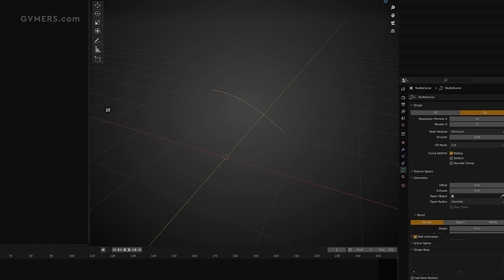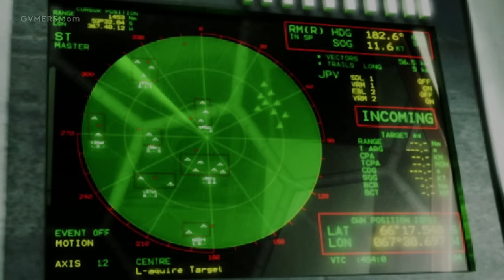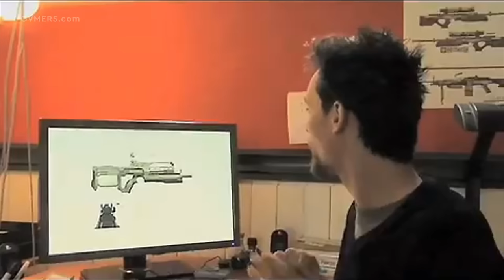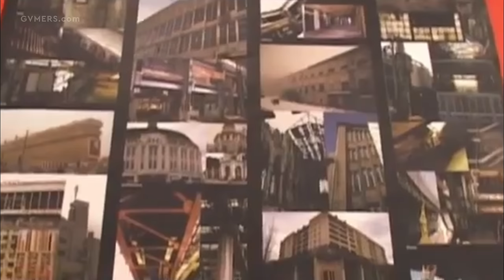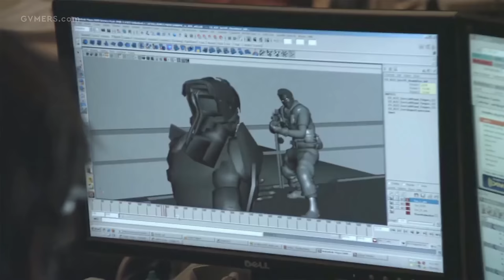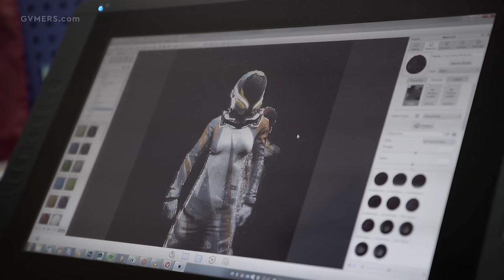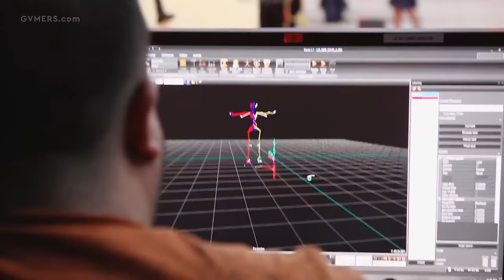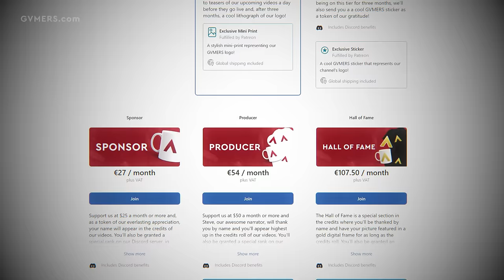The Rise and Fall of Killzone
The summer of 2003 abounded with talk of Ford’s supposed “Ferrari Killer,” the 2004 GT40. A faster, quicker-to-brake counterpart to the Ferrari 360 Modena, the Ford’s high-performance race car certainly dressed to impress. But a Ford was still a Ford matched against Ferrari. At the same time, another killer of a premiere brand lurked in the shadows, awaiting its chance to pounce on the competition. Sony’s Killzone played terminator in this scenario, its prey the game-changing Halo: Combat Evolved from Bungie and Microsoft.

Months of rumors about the so-called Halo killer generated enough hype to reach a fever pitch before Sony even formally unveiled its new first-person shooter. Premature reports described the game as the perfect cross between Halo and SOCOM; claims of advanced technology, spectacular graphics, and destructible environments heightened the anticipation tenfold. More importantly, PlayStation faithful were thrilled with the prospect of its purported online multiplayer capabilities.

Killzone’s official announcement amplified the anticipation, yet its eventual deployment fell short of the unrealistic expectations. This would ostensibly become the status quo for Killzone going forward—marketing cycles that promised generation-defining experiences but arguably amounted to shooters of the slightly above average variety. In this way, Sony’s flagship FPS series never competed with that of Microsoft’s in a traditional sense. It carved out its own niche, with six adventures launching across a nine-year period. But in the end, Killzone was still Killzone matched against Halo. And it hardly helped that the former battled false advertising claims on more than one occasion.

This is the rise and fall of Killzone.

0:00 Intro
2:16 Killzone
13:12 Killzone Liberation
18:24 Killzone 2
28:34 Killzone 3
35:25 Killzone Mercenary
39:40 Killzone Shadow Fall
45:32 Outro